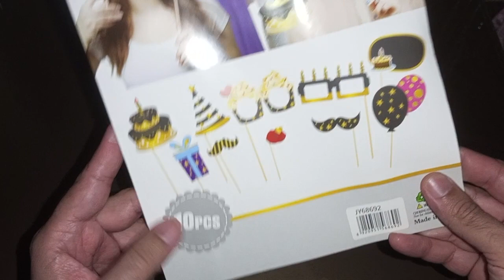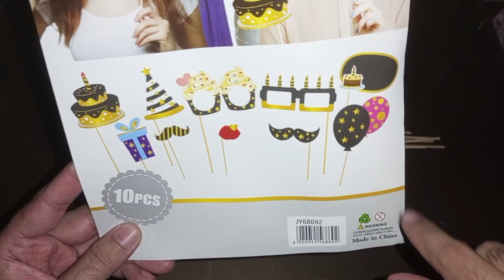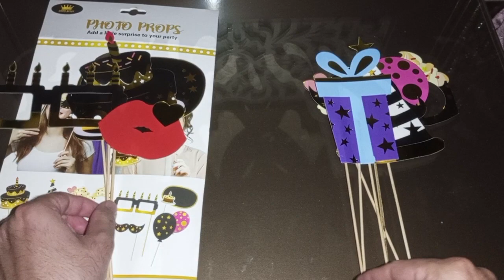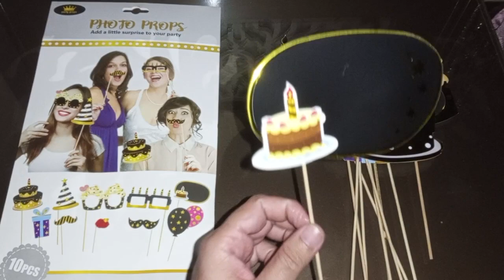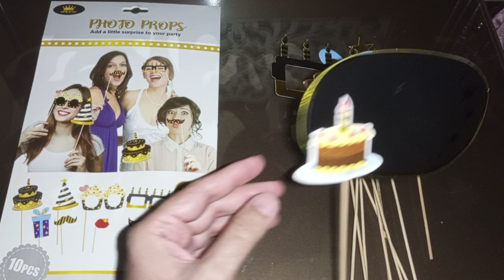Birthday Photoprops | Product Review | Selfie Booth Props